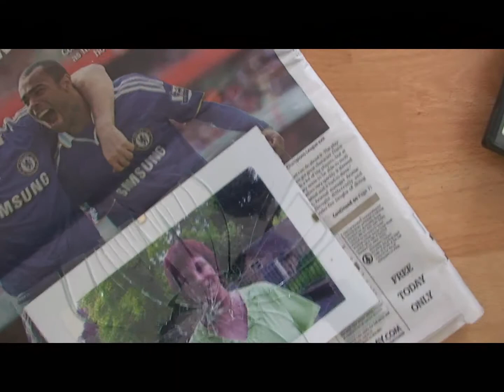surrender - EXCLUSIVE SNEEK PEEK CLIP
Here's an exclusive first look sneek peek from surrender, the film I'm making for my final major project at college. This is just a short scene which shows a part of his life that hurt him a lot. Hopefully you'll enjoy this and it will tempt you to want to buy a copy of the film on DVD.

for only £5. 100% of that goes to the Samaritans and all the details of how to order a copy are on the blog. Thank you and please buy a copy.